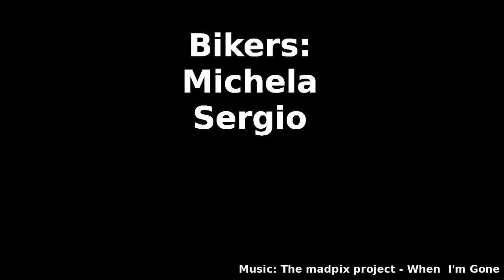Sentiero di Papa Wojtyla - la Mentorella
Dopo anni di racconti leggendari finalmente riusciamo ad andare sul sentiero Sentiero di Papa Wojtyla la Mentorella!

Video poco serio per gente seria!